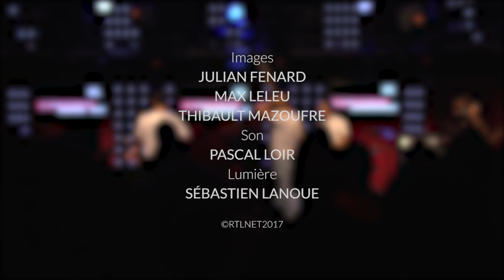BB Brunes - Coups et blessures (LIVE) Le Grand Studio RTL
Invitée du Grand Studio RTL, BB Brunes interprète le titre "Coups et blessures".
Le Grand Studio est une émission présentée par Eric Jean-Jean.

Retrouvez toutes les vidéos des concerts Live du Grand Studio RTL !

Les plus grands noms de la chanson française et internationale se produisent régulièrement sur cette scène : Calogero, Françis Cabrel, Melody Gardot, Sting, Johnny Hallyday